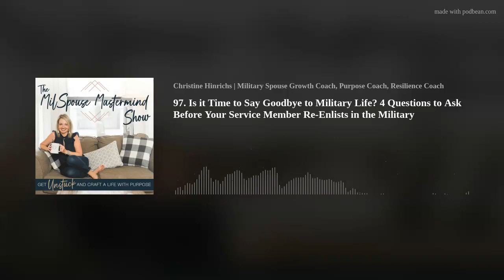97. Is it Time to Say Goodbye to Military Life? 4 Questions to Ask Before Your Service Member Re-Enl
Should your spouse re-enlist in the military? Or is it time to join the reserves or transition to civilian life? How do you know you’re making the right call? What if life after military is everything you dreamed? And what if it isn’t?

Today we discuss four questions you should ask to help you and your active duty spouse make the best decision for your family. I hope this blesses you!

Better Together,
Christine

MENTIONS

Determine Your Core Values Worksheet

Free Clarity Call

LINKS
START HERE: How To Get UNSTUCK And Craft A Life With PURPOSE (FREE ASSESSMENT)
STOP THE OVERWHELM: How to Prioritize What Matters Most to You (FREE WORKSHEET)
CONNECT VIA INSTAGRAM: @milspousemastermind